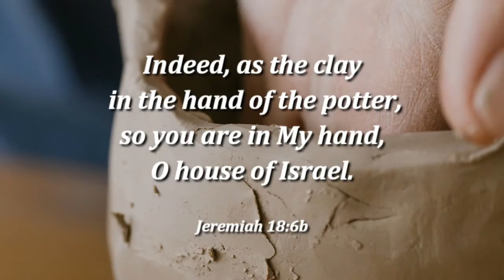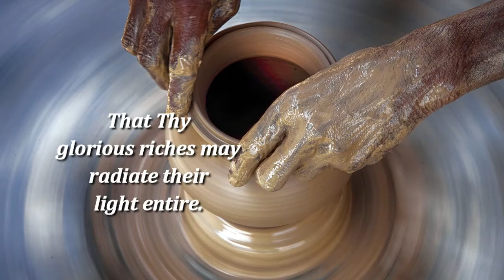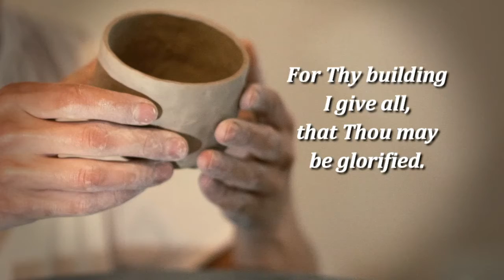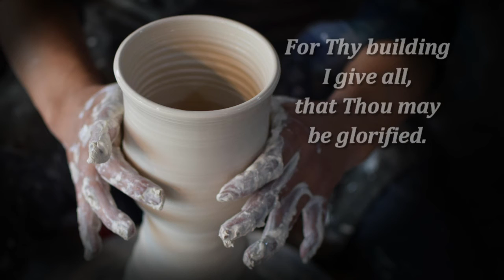Lord Thou Art a Potter Skilled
From the CD "How Lovely is Thy Dwelling Place" - NYCYPCD 2015